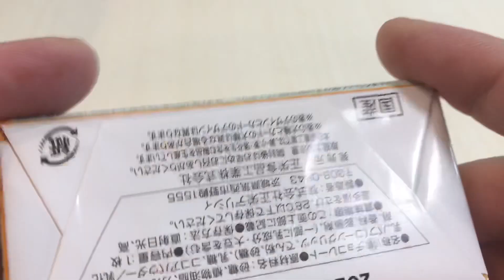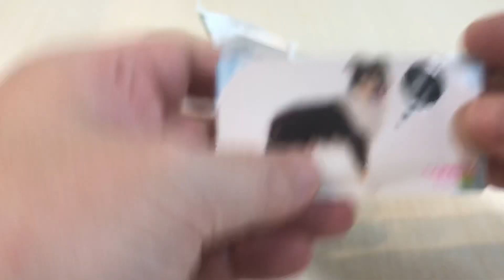🇯🇵おしゃべりわんこ 🐶カード入りチョコ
駄菓子